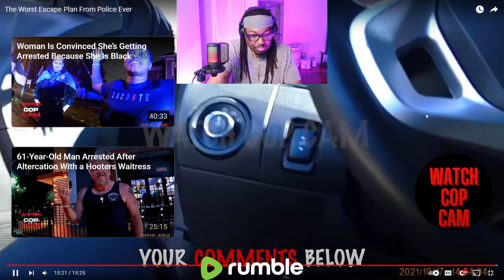[Reaction] Body Cam - The Worst Escape Plan